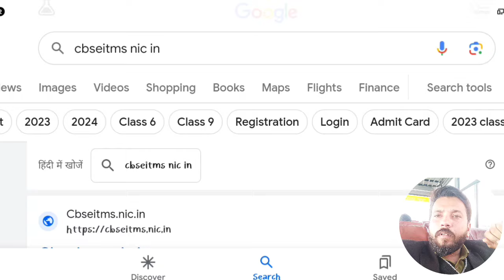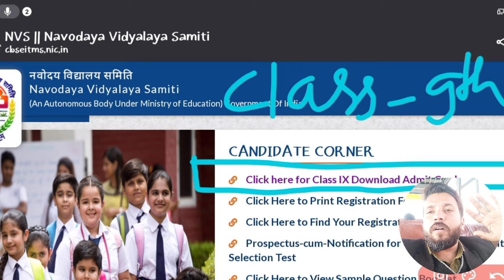jnv class 9 admit 2024 released | direct link for admit card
jnv class 9 and class 11 admit cards release | navodaya vidyalaya entrance exam 2024
jnv class 11 book

hello dosto in this youtube video we are going to know about how to get selected in jnv class 11 and best book for 2024

jnvst cut off
jnv cut off 2023 class 6 obc